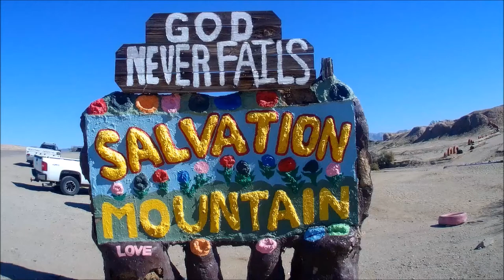SALTON SEA, SLAB CITY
Some after thoughts and video from around the Salton Sea area.